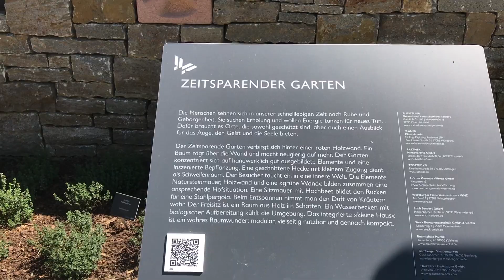ZEITSPARENDER GARTEN, Garten- und Landschaftsbau Seufert, Landesgartenschau Würzburg 2018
Der „Zeitsparende Garten“, Garten- und Landschaftsbau Seufert GmbH & Co. KG, Oberpleichfeld, verbirgt sich hinter einer roten
Holzwand. Der Garten konzentriert sich auf handwerklich gut ausgebildete Elemente und eine inszenierte Bepflanzung. Die Elemente Natursteinmauer, Holzwand und eine Grüne Wand
ermöglichen eine Hofsituation mit Freisitz. Ein Wasserbecken kühlt die Umgebung. Das integrierte, kleine Haus ist modular, vielseitig nutzbar und dennoch kompakt.